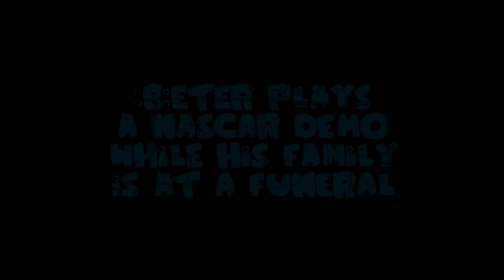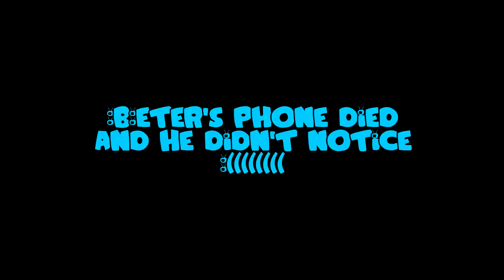Peter Plays the Nascar Heat 3 Demo on PS4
Peter Griffin from the Family Man Show plays everybody's favorite video game from the Playstation Store! Why the demo, you may ask? You see, the only real gamers are the ones who have no money, and sit aimlessly downloading and replaying every demo they find. Isn't this fun!?!??